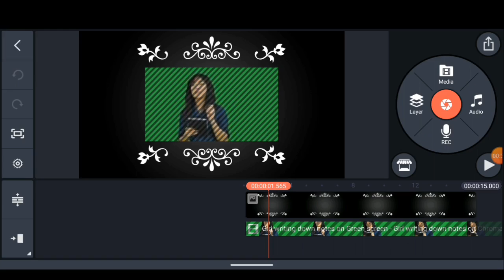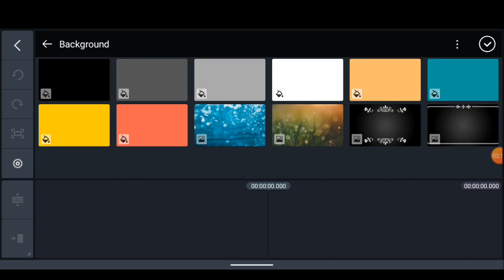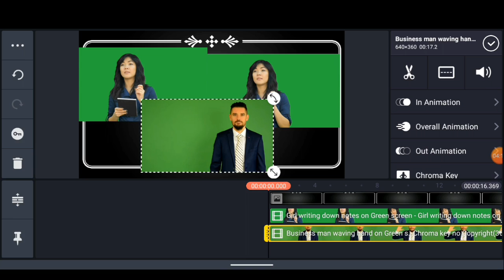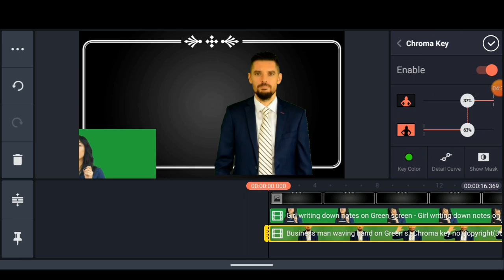How to fix kinemaster video layer Problem -kinemaster green screen layer program fix - 2021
matech How to fix kinemaster video layer Problem -kinemaster green screen layer program fix - 2021 Hi! Dear This is official channel of Malik Asmatullah

More interesting videos you like👍🥰